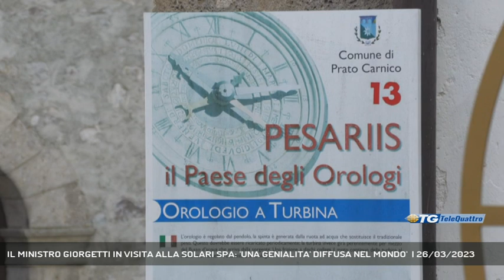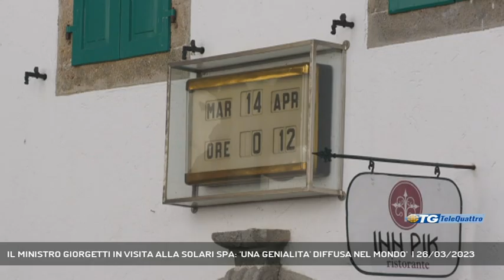IL MINISTRO GIORGETTI IN VISITA ALLA SOLARI SPA: 'UNA GENIALITA' DIFFUSA NEL MONDO' | 26/03/2023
TG sera 26/03/2023 - PRATO CARNICO - Tappa in Friuli Venezia Giulia per il ministro di Economia e Finanze Giancarlo Giorgetti per visitare le realtà economiche del territorio. Il ministro ha fatto visita alla Solari di Udine s.p.a, azienda leader mondiale nel settore dell'orologeria industriale e dei sistemi di informazioni nel paese di Pesariis. Tappa anche al Museo dell'Orologio dove viene raccontata la storia del territorio. - Intervistati GIANCARLO GIORGETTI (MINISTRO DI ECONOMIA E FINANZE), MASSIMILIANO FEDRIGA (PRESIDENTE DEL FRIULI VENEZIA GIULIA), KATIA BREDEON (CONSIGLIO DI AMMINISTRAZIONE SOLARI SPA) (Servizio di Gianluca Paladin) - Segui Telequattro anche sul digitale terrestre! Visita il sito